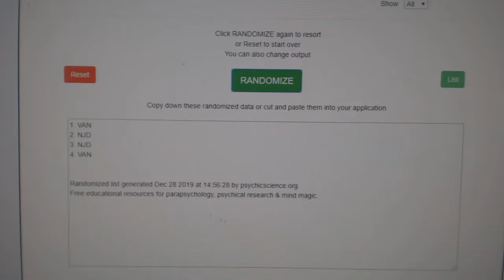Multi Randoms - C&C GB #10,467